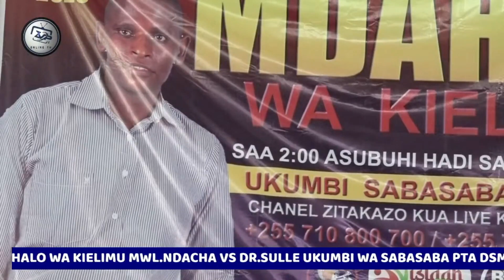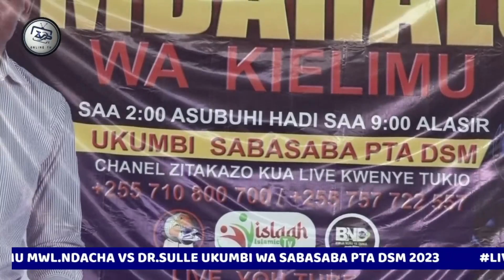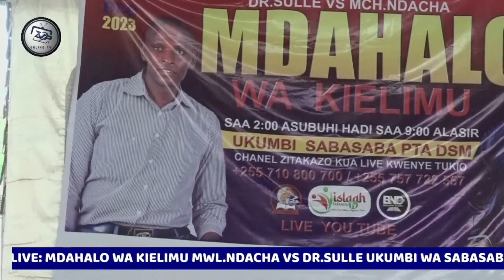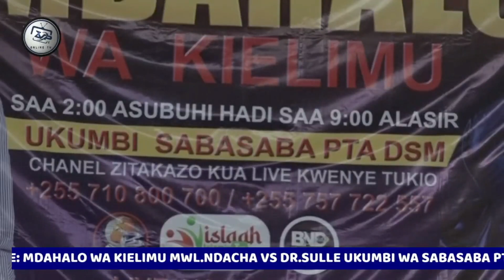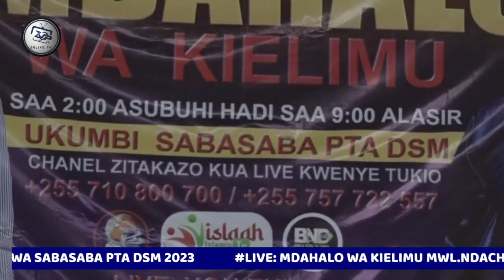DR SULLE NA PASTOR NDACHA HAPA NDIPO WALIZUA TAARUKI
DR SULLE  NA PASTOR NDACHA (@zvpOnlineTv @BABDEOMILADU @globaltv_online @Wasafi_Media )